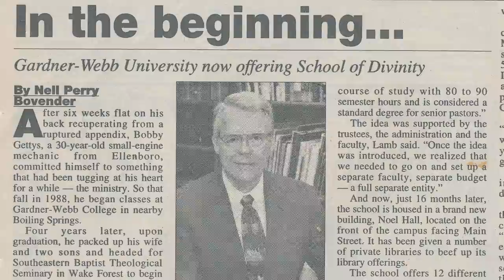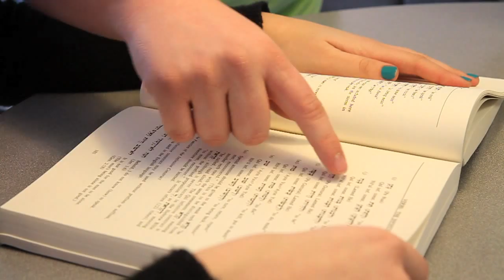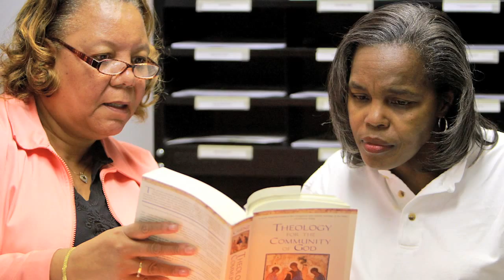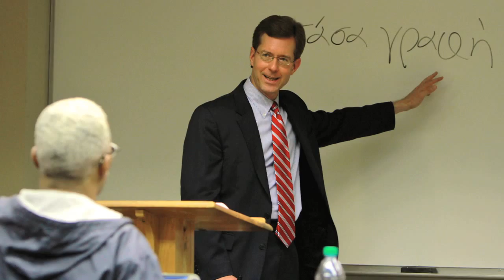School of Divinity at Gardner-Webb University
Since its establishment in 1993, hundreds of people have achieved their post-baccalaureate educational goals through the Gardner-Webb University School of Divinity, which also began offering the Doctor of Ministry degree in 2002.  As the school passes its 20th anniversary, nearly 500 students have graduated with either a Master of Arts in Christian Ministry, a Master of Divinity, a Doctor of Ministry, or a dual-degree combination.